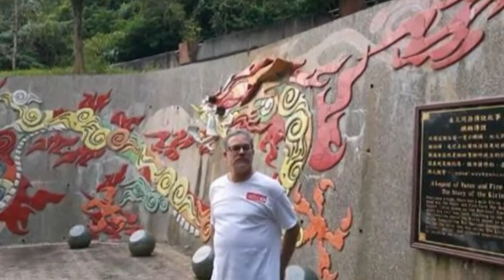Richard Lisi Taiwan trip Oct. 2014